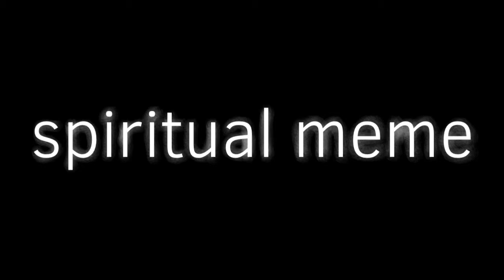Sᴘɪʀɪᴛᴜᴀʟ || gift for cookie pumkin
SUB TO HER NOWW!
or you will make me sad and i will cry and not animate ever again :(